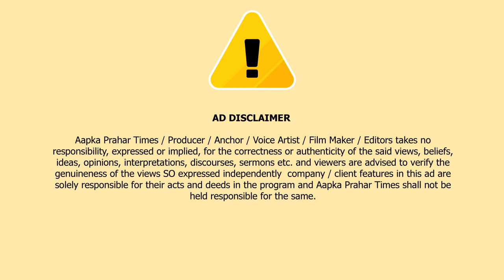मुम्ब्रा कौसा में आम आदमी पार्टी को बड़ा झटका || Islamuddin Khan || Aapka Prahar Times